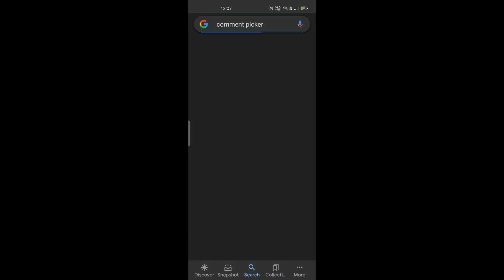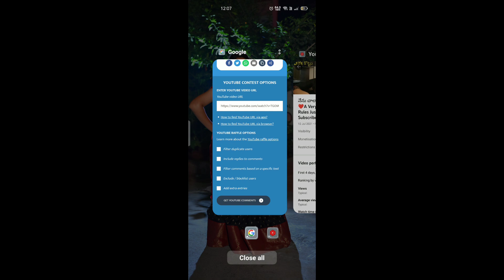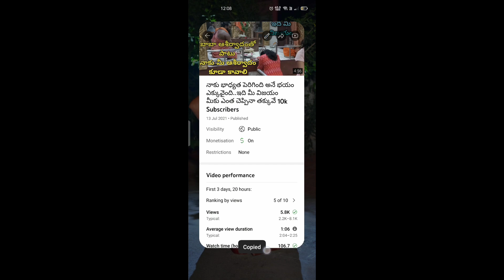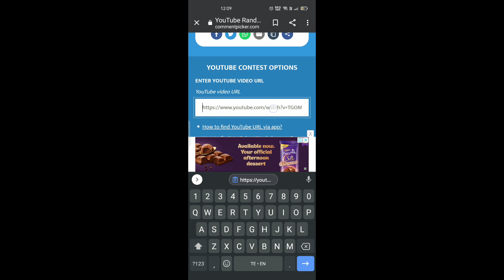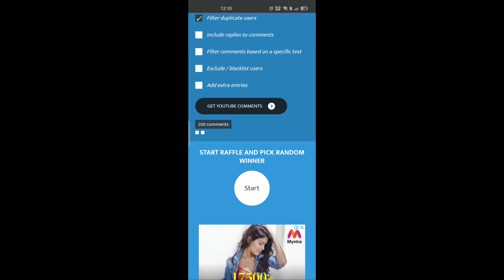Giveaway Winner Announcement నా తరపున మీకు ఒక చిన్న Message... Congratulations Winners❤️She'Z Swathi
Stay Positive and Spread Love❤️
Stay Safe 😷